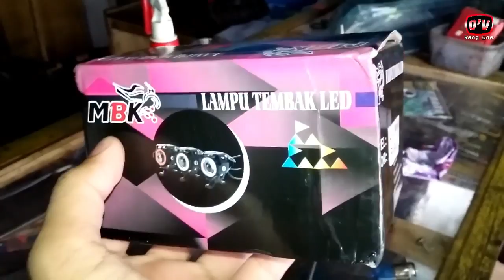Cara pasang projie si mata monster di headlamp jupiter mx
Lampu projie kami beli di toko online bukalapak. Kami lupa nama tokonya apa, yang pasti nama tokonya ada di dalam video. Dengan memasang projie di headlamp bisa membuat motor tampak lebih garang dan keren, sehingga motor kita bisa menjadi pusat perhatian orang. Untuk cara pemasangan di headlamp nya sendiri, kami menggunakan teknik pemanasan pada mika headlamp dengan menggunakan hairdryer.